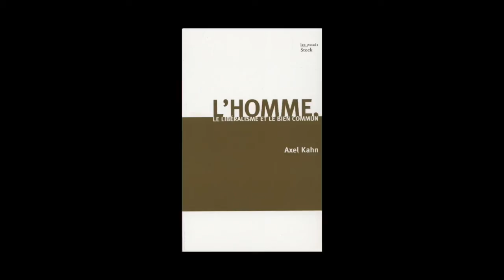Axel Kahn - L'homme, le libéralisme et le bien commun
Axel Kahn vous présente son ouvrage "L'homme, le libéralisme et le bien commun" aux éditions Stock. En partenariat avec l'université de Bordeaux.